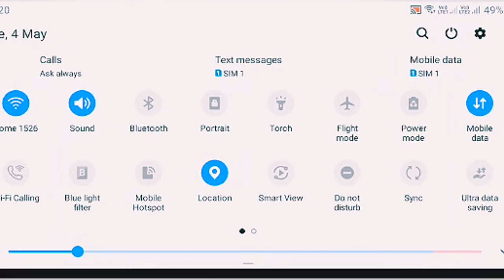Room Card Gameplay {First time} Garena free fire MAHI BHAI || FF.YADAVGAMING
Video maker